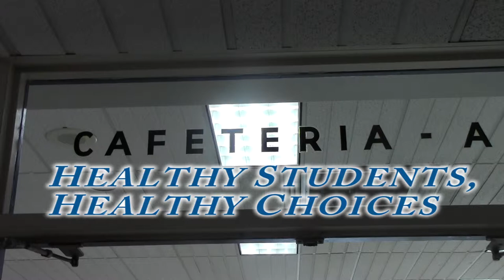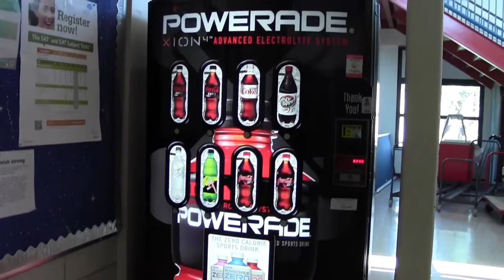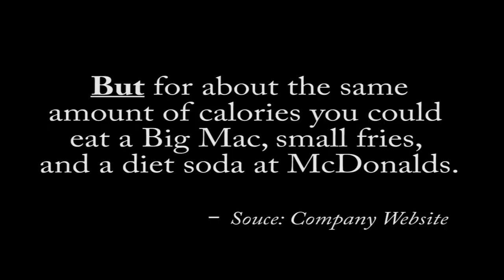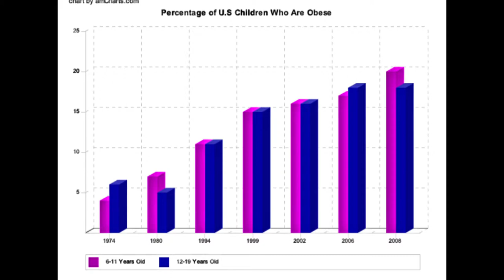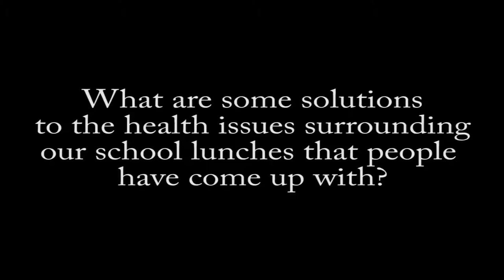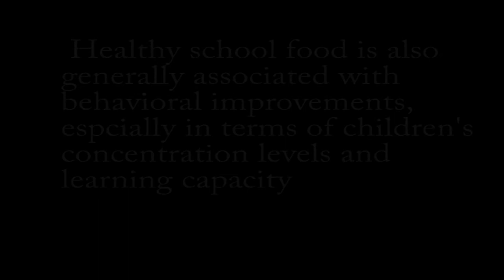Healthy Students, Healthy Choices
Presented by the Lunchables at McKeesport Area Technology Center.
We believe that school food can be improved and that students deserve to have healthy and tasty options available as part of the provided school lunch.